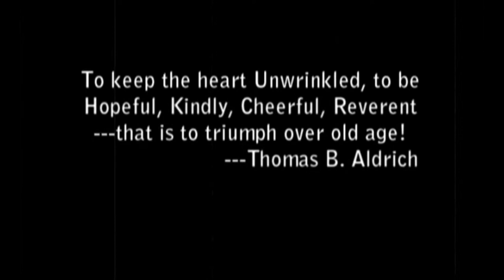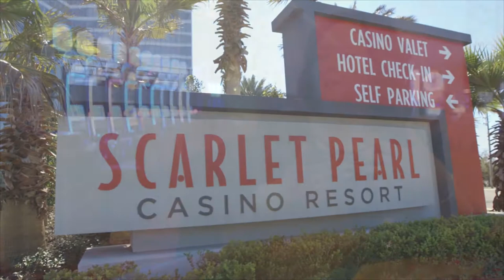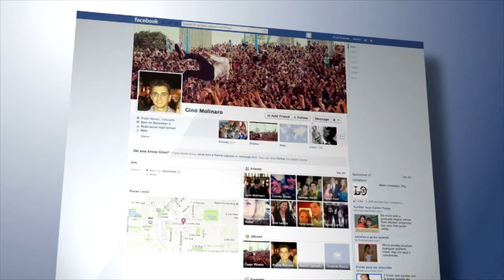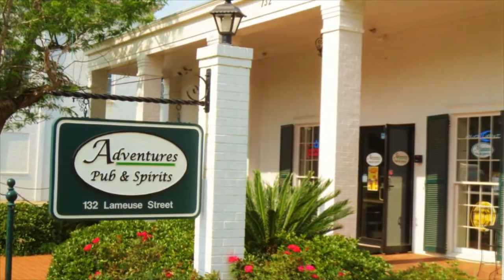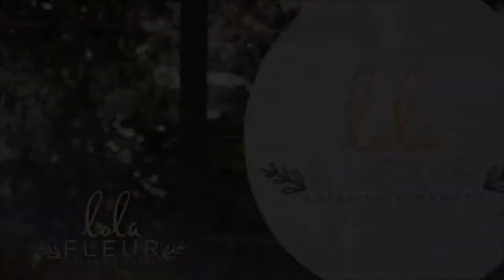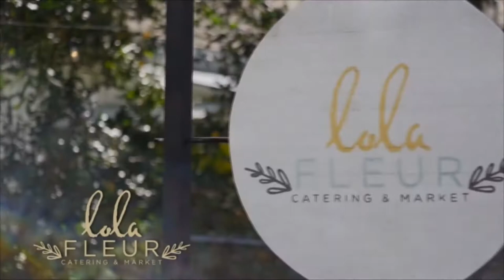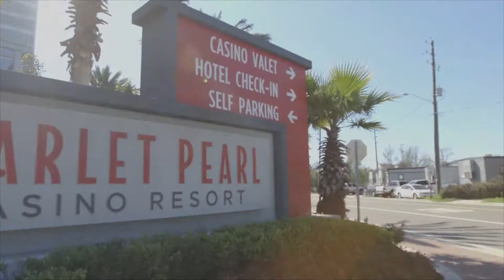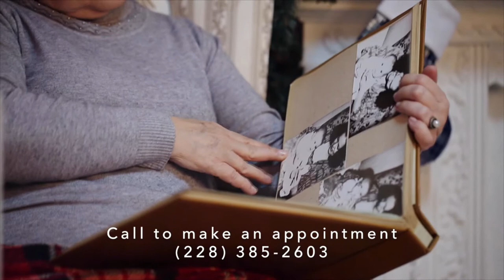The Unwrinkled Heart Caregivers' Journeys - Eposide #3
Here's "The Unwrinkled Heart Caregivers' Journeys" Episode #3 that aired on Tuesday, November 21, 2017 hosted by Kearn Crockett Cherry. All shows will air at every Tuesday at 6 PM on Ocean 7 WXVO.

Our guests will be Caregivers/Artist, Sabrina Stallworth sharing her caregiver’s journey, Courtney Cummings Williams of Brookdale Assisted Living, and Joyce Battle with JB Bakery. Joyce is sharing one of her delicious recipe.

Ocean7TV AT&T Uverse Ch 7, Cable One 1007, Over the Air Ch 7.1 HD at 6 PM and Over the Air Ch 7.2 at 7 PM. The show will also post to YouTube after airing: search for Ocean7 WXVO for this YouTube channel. Here's the link to the full first Episode